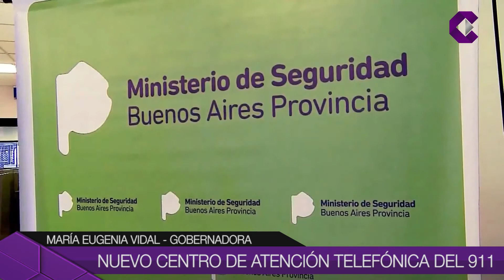Nuevo centro de atención telefónica del 911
La gobernadora Vidal y el ministro de Seguridad Ritondo estuvieron hoy en CAmpana.  Pusieron en marcha oficialmente el Centro de Atención de Emergencias 911.